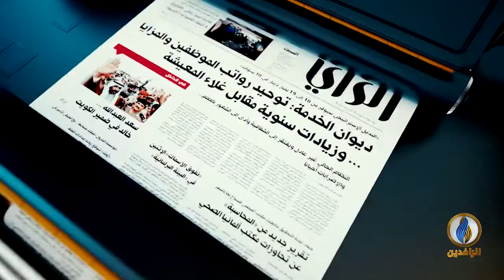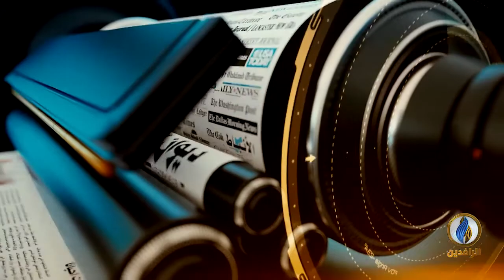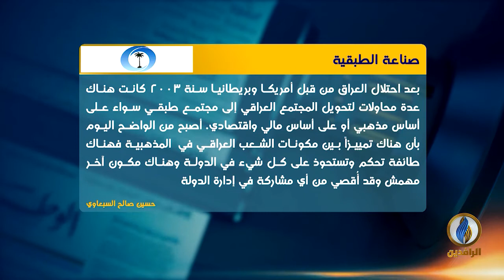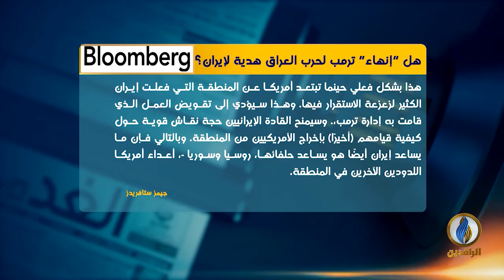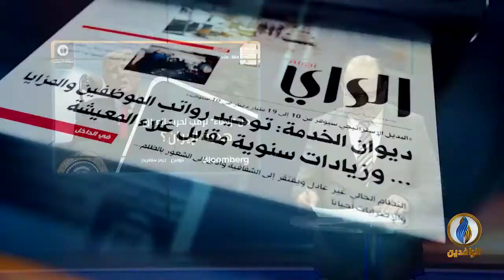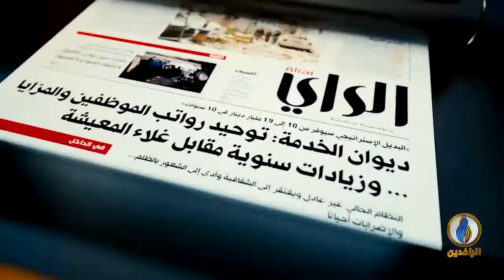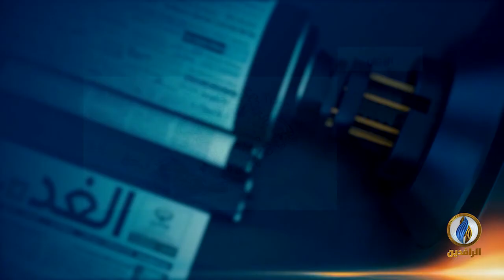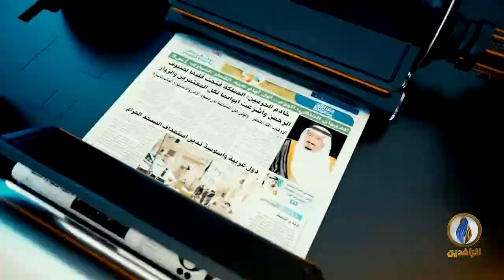صدى_الأقلام | 29 - 9 - 2020